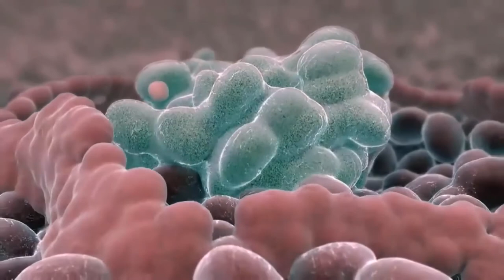Što utječe na stope preživljavanja raka želuca?